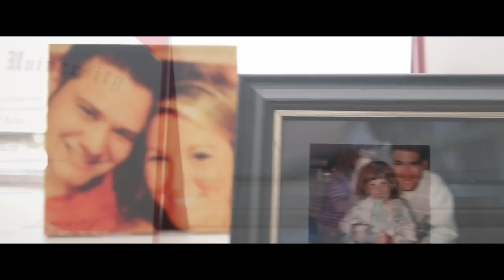Alexander & Kelly Wedding Film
This video is about Alex & Kelly Felske Wedding. Only July 2nd 2016